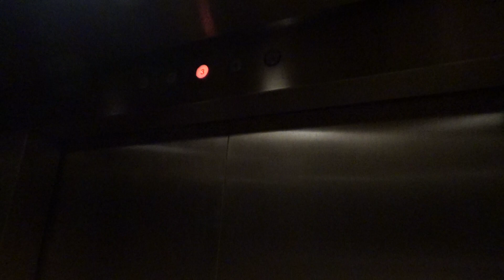Westinghouse Hydraulic Elevators at Hilton in New Orleans Riverside, LA Building 3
Filmed in Aug 2021! Riding the elevators at the Hilton Hotel in New Orleans Riverside Building 3! But, We forgot to wear our face masks or shields because LaToya Cantrell reinstated the mask thing!